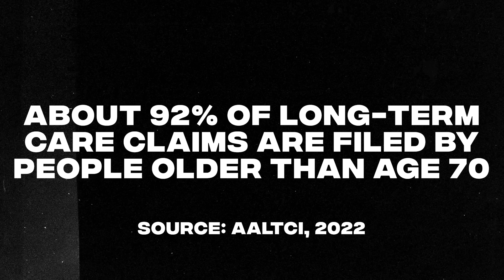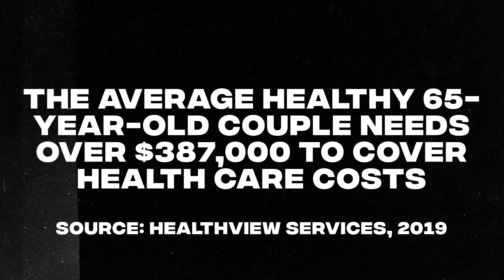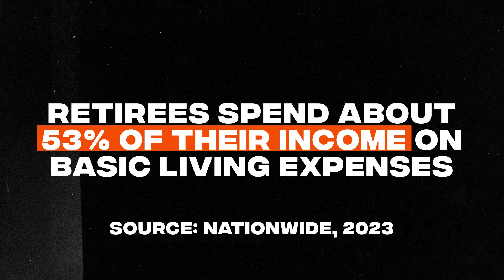What People Get Wrong About Retirement (Don’t Miss This)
About this episode:
According to a survey, there’s a major expense that’s eating up more than half of people’s retirement income. And no, it’s not hard candy. In today’s video, I’ll reveal this costly spending category and what you can do to be prepared for it.